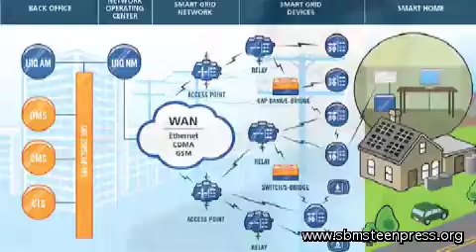Dan Barstow Interview at ECO:nomics Conference 2009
At the ECO:nomics Conference (that features "greeen" technology), two students interviewd Dan Barstow, President of Challenger Center for Space Science Education.  He speaks about Challenger Learning Centers, 21st century learning skills and the future of education.